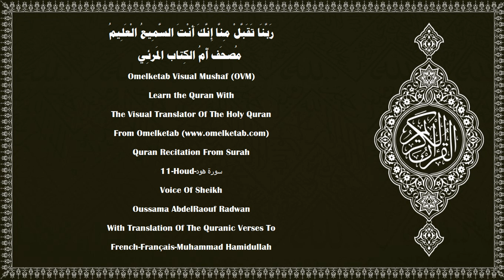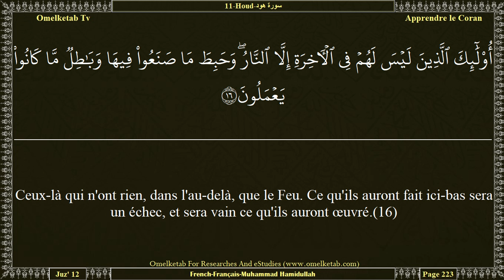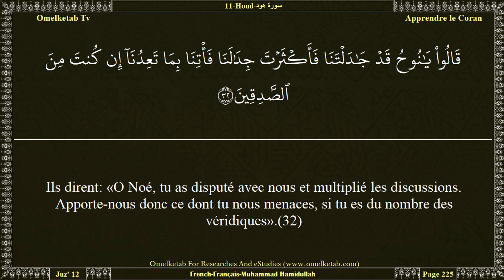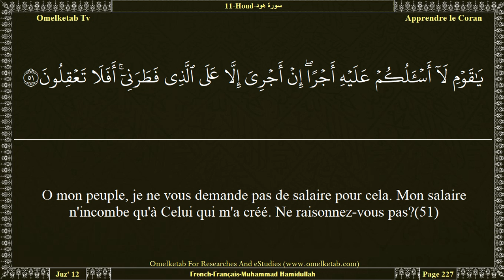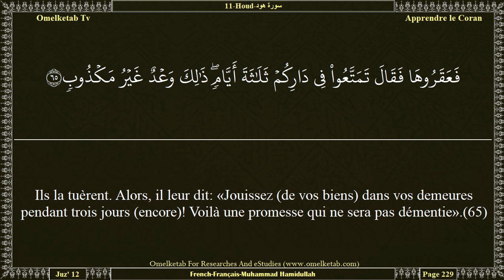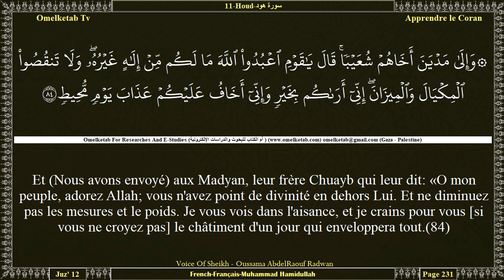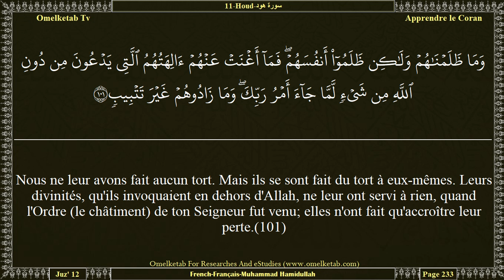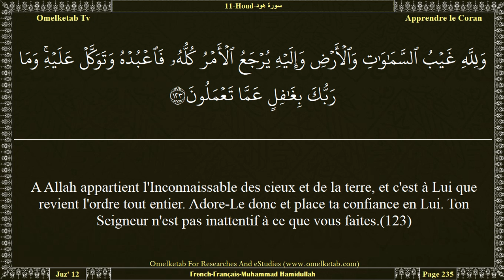11 Houd سورة هود French Français Muhammad Hamidullah Radwan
11-Houd-سورة هود-French-Français-Muhammad Hamidullah-Radwan... [C'est à Allah que sera votre retour; et Il est Omnipotent.(4)Eh quoi! Ils replient leurs poitrines afin de se cacher de Lui. Même lorsqu'ils se couvrent de leurs vêtements, Il sait ce qu'ils cachent et ce qu'ils divulguent car Il connaît certes le contenu des poitrines.(5)Il n'y a point de bête sur terre dont la subsistance n'incombe à Allah qui connaît son gîte et son dépôt; tout est dans un Livre explicite.(6)Et c'est Lui qui a créé les cieux et la terre en six jours, - alors que Son Trône était sur l'eau, - afin d'éprouver lequel de vous agirait le mieux. Et si tu dis: «Vous serez ressuscités après la mort», ceux qui ne croient pas diront: «Ce n'est là qu'une magie évidente».(7)Et si Nous retardons pour eux le châtiment jusqu'à une période fixée, ils diront: «Qu'est-ce qui le retient?» - Mais le jour où cela leur viendra, il ne sera pas détourné; d'eux et ce dont ils se moquaient les enveloppera.(8)Et si Nous faisons goûter à l'homme une grâce de Notre part, et qu'ensuite Nous la lui arrachons, le voilà désespéré et ingrat.(9)Et si Nous lui faisons goûter le bonheur, après qu'un malheur l'ait touché, il dira: «Les maux se sont éloignés de moi», et le voilà qui exulte, plein de gloriole.(10)sauf ceux qui sont endurants et font de bonnes œuvres. Ceux-là obtiendront pardon et une grosse récompense.(11)Il se peut que tu négliges une partie de ce qui t'est révélé, et que ta poitrine s'en sente compressée; parce qu'ils disent: «Que n'a-t-on fait descendre sur lui un trésor?» Ou bien: «Que n'est-il venu un Ange en sa compagnie?» - Tu n'es qu'un avertisseur. Et Allah est Le protecteur de toute chose.(12)Ou bien ils disent: «Il l'a forgé [le Coran]» - Dis: «Apportez donc dix Sourates semblables à ceci, forgées (par vous). Et appelez qui vous pourrez (pour vous aider), hormis Allah, si vous êtes véridiques».(13)S'ils ne vous répondent pas, sachez alors que c'est par la science d'Allah qu'il est descendu, et qu'il n'y a de divinité que Lui. Etes-vous soumis (à Lui)?(14)]

Surah Name:- 11-Houd-سورة هود-Hud[Hud]
Language:- Arabic - عربي & French - Français
Translator